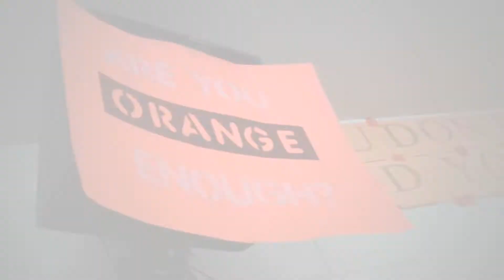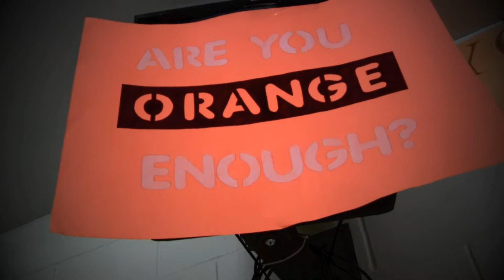Senior Night Callout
Last Hype Video for me!